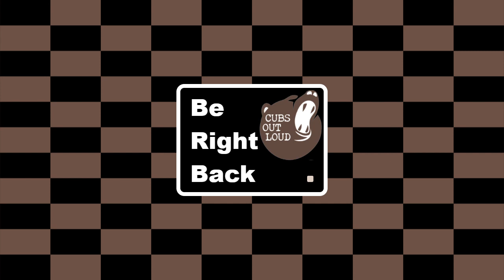COL Gaming: 1/14/2021 - World Quest Weekly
Campaigns are done now time to do .